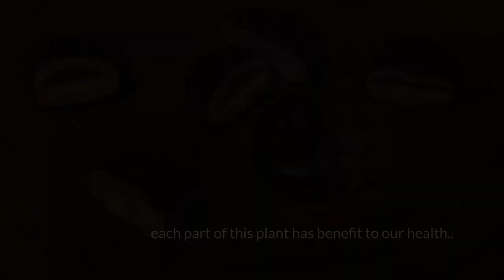Rupadatu - A Little Journey of : Ethnic Maracas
We humbly call Rupadatu as a unique craft house focusing on handmade products, whose whole lot of management system is taken care by Repvis, a sourcing company which is domiciled in Yogyakarta, Indonesia.

Besides our in-house products, our drive is also to embrace our local artisans and empower their splendid handcraftsmanship to enter the global business. Meanwhile, our e-commerce platform and our R&D factory serves as a place where the craftsperson will meet people like you who set distinctive standards for handmade yet natural products, which apparently go missing in our today’s commodities.

We highly value our product’s quality assurance in an objective price comparison between the competing commercials. That said, you will be the judge of your own purchase decision.

Today's short journey episode is about Ethnic Maracas, and how to made them.